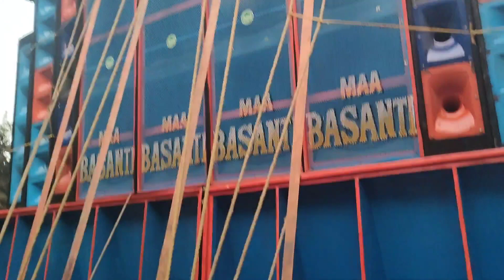স্পিকার কেমন লাগানো থাকে পপ বেসে 🔥 ma basanti music aa kamon spiker lagano acha dakun